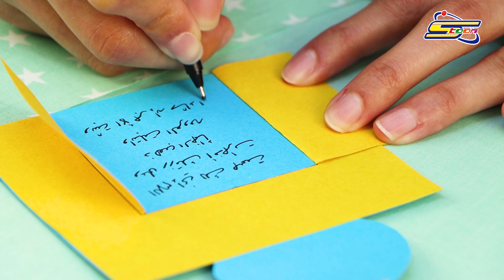سبيستون | Spacetoon - املأ وقتك مع سبيستون - الحلقة السادسة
شاركونا على صفحاتنا:
على أنستغرام